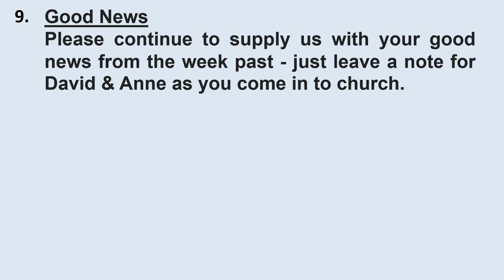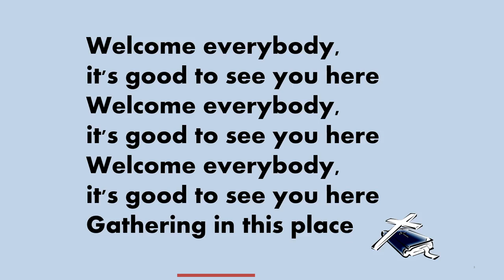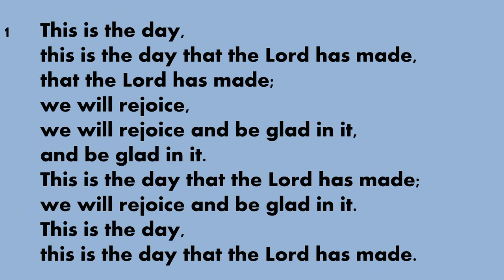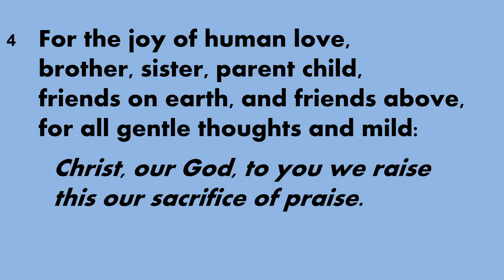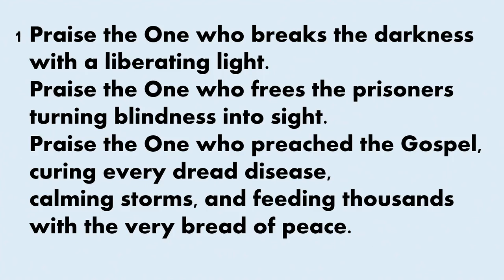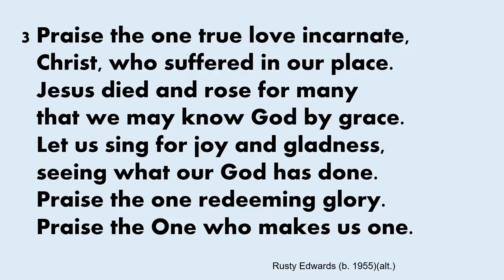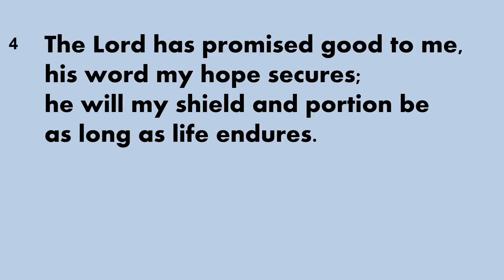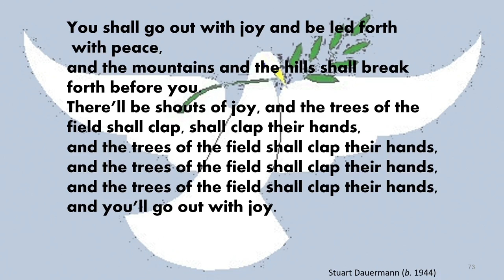OG&A Parish Church Sunday 19th March 2023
OG&A Parish Church